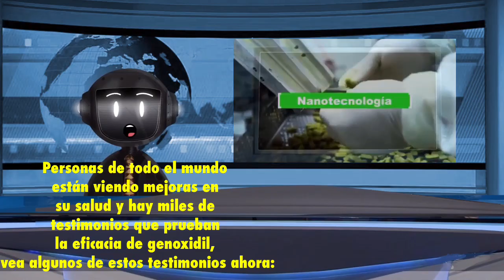[VAZOU] O PRODUTO QUE VEM RESTAURANDO A SAÚDE DO BRASIL E DO MUNDO! CONHEÇA AGORA ESSA NOVIDADE!